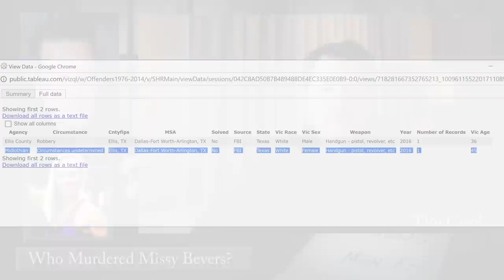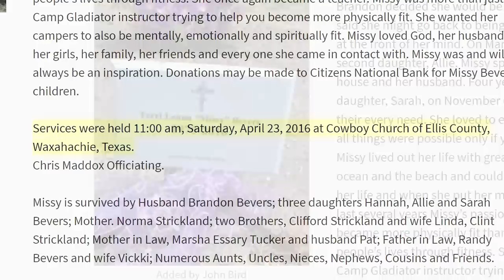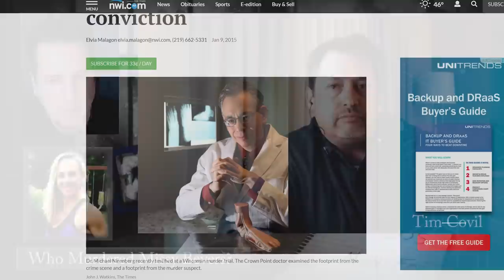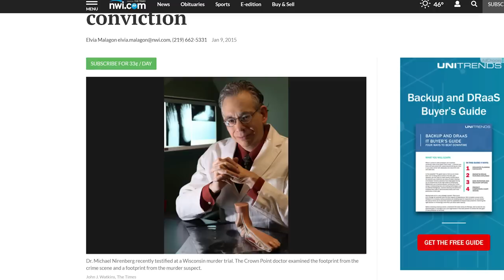BrainScratch: The Missy Bevers Investigation - Two Years Later